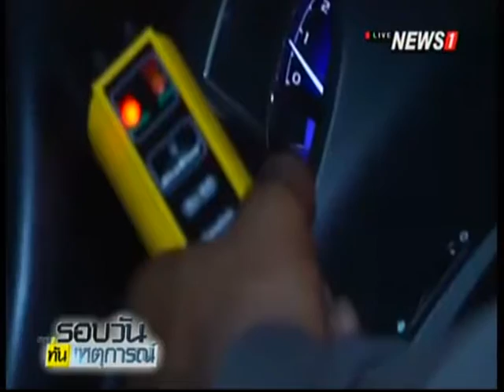ปล่อยเเถว "ยุธการตำรวจ" บก.น.2 ตรวจเข้มไม่หลับไม่นอน"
09/04/2016 ปล่อยเเถว "ยุธการตำรวจ" บก.น.2 ตรวจเข้มไม่หลับไม่นอน"